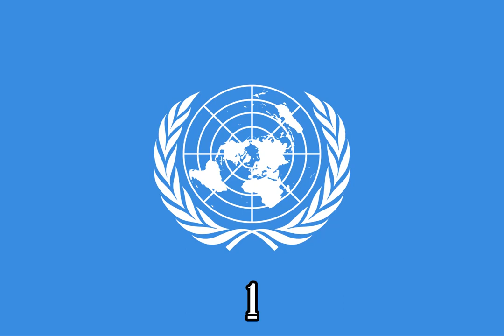Mickey Mouse Clubhouse One, Two, Buckle My Stinky Shoe {Instrumental}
Episode: Goofy Babysitter

Source:
X-Minus Pro

Note 2:No Disliking My Videos!

{JAPANESE}

{MALAY}

NOTA 2: Saya tidak memiliki hak untuk filem ini.